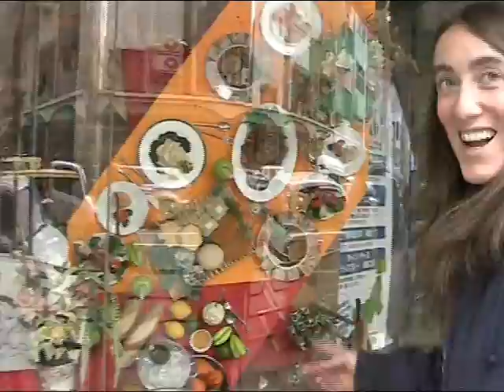Un paseíto por Asakusa.wmv